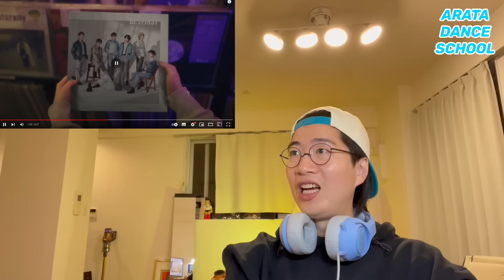みんなめちゃくちゃ素晴らしいよおおおお！！あの頃の青春が蘇る平成レトロの染まるメンバーが最高にエモい！BE:FIRST / Boom Boom Back -Music Video-リアクション！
座学講座 特別弾 みんなめちゃくちゃ素晴らしいよおおおお！！あの頃の青春が蘇る平成レトロの染まるメンバーが最高にエモい！BE:FIRST / Boom Boom Back -Music Video-リアクション！

BGMerさんのBGM！ありがとうございます！

〒 150-0002
東京都渋⾕区渋⾕1丁⽬10-7
グローリア宮益坂Ⅲ北館　1階100号室
株式会社CDA
ARATA DANCE SCHOOL 宛

【SNS】